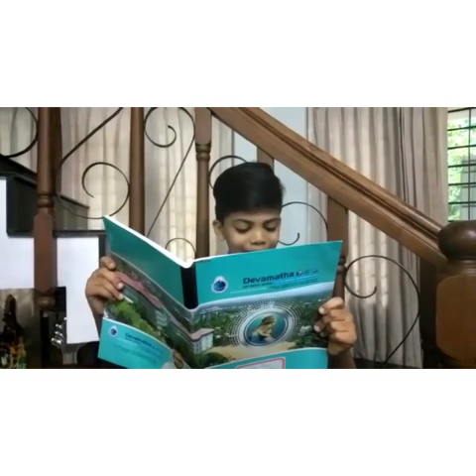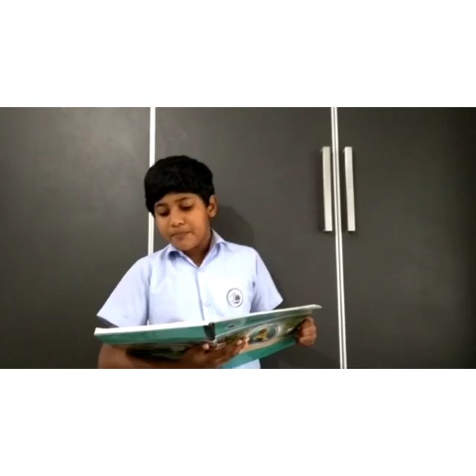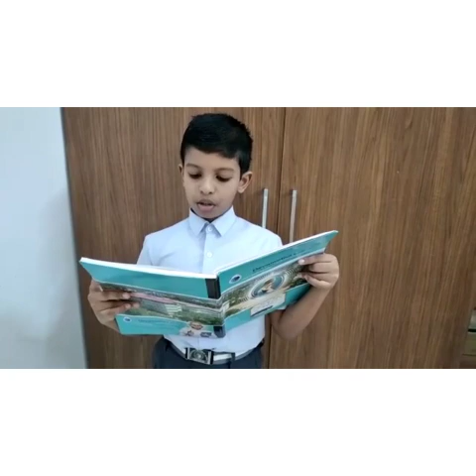READING ACTIVITY....STD IV E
Document from Sheeba Ranjit